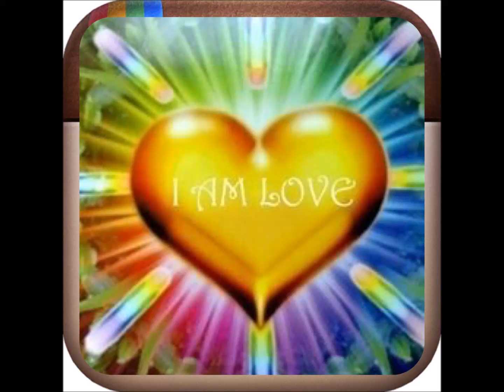I SEE LOVELOVELOVELOVELOVELOVELOVELOVELOVELOVELOVELOVELOVELOVELOVELOVELOVELOVELOVELOVELOVELOVELOVELO